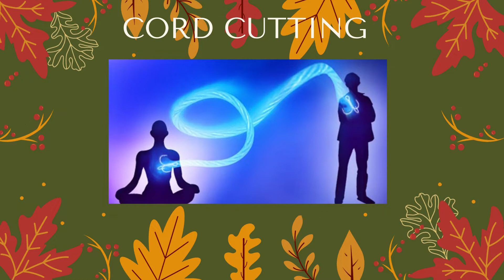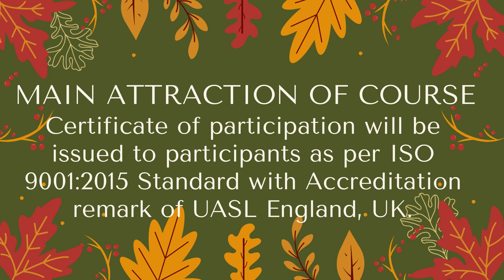Course Introduction:Past Life Regression, Present Life Regression, Cord-Cutting & Grounding Healing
Past Life Regression, Present Life Regression, Cord-Cutting & Grounding Healing Course Introduction

6 Days Online Certification Course On Past Life Regression, Present Life Regression, Cord-Cutting & Grounding Techniques Offered By Divine Energy Healing & Consciousness Research Center (ISO 9001 : 2015 Certified Organization)
Course Duration: 1,2,8,9,15,16 Th January 2022 (Each 90 Minutes Session)
Every Saturday & Sunday (Flexible Timing)
Main Attraction Of Course:
Certified Trainer Having More Than 15 Years Of Healing Experience Of Various Healing Modalities Course Material Such As Workbook, Presentations, Etc. Will Be Provided
Lifetime Access For Course Videos
Certificate Of Participation Will Be Issued To Participants As Per Iso 9001:2015 Standard With Accreditation Remark Of Uasl England, Uk. For Registration
Whatsapp Message On
Divine Energy Healing &
 Consciousness Research Center